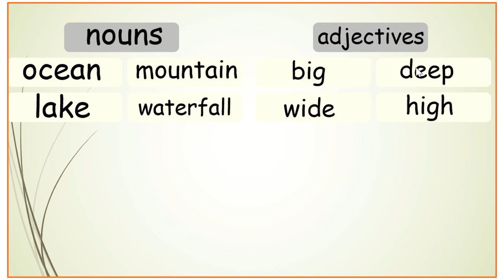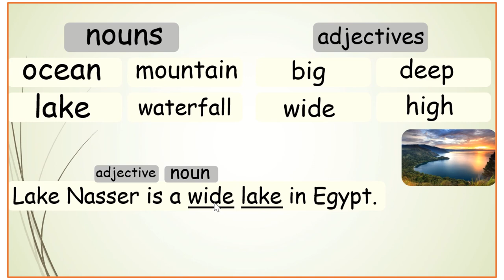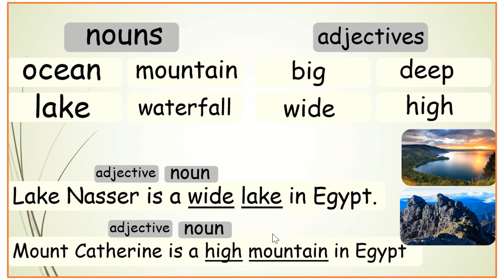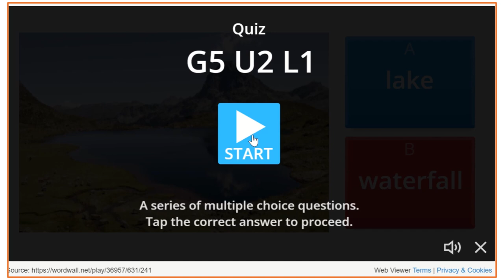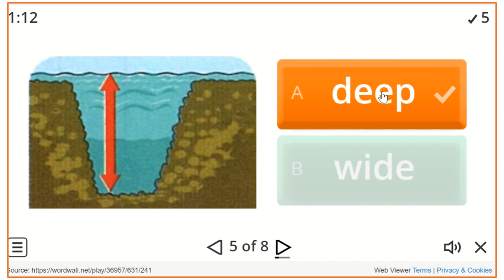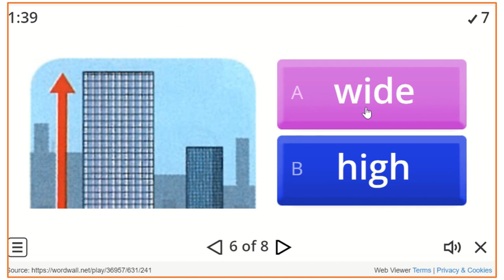شرح الصفات والاسماء في اللغة الإنجليزية - Adjectives and nouns in English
Learn nouns  and adjectives in a fun and simple way.